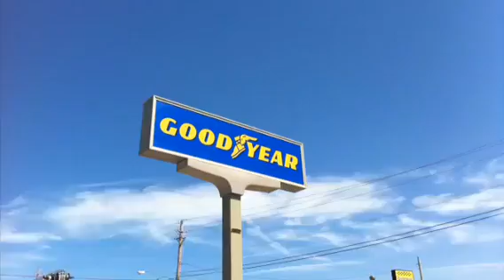20100715th-iPhone-4-video-test-640x360p-phone-upload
This is a test by Gregory Johnson uploading a 640x360p video from the iPhone 4 directly to YouTube.